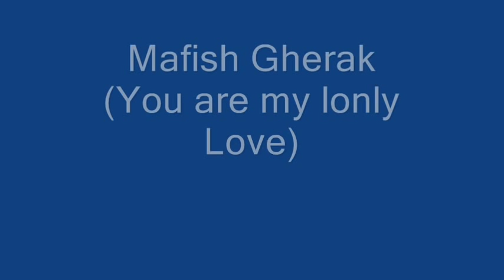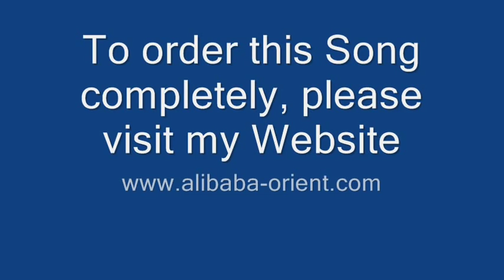Oriental Dance Music, "Classical Arabi " Mafish Gherak, by Ali Baba Kabalan.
Classical Oriental Dance Musik, this is a duet Song with Ali Baba & Marwa from Cairo, this is a Love Song for Belly Dancer.